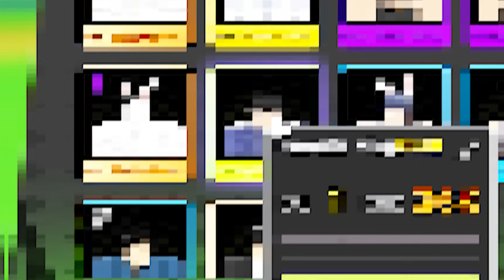MODERADOR ME DEU UM PERSONAGEM UNICO no ANIME FIGHTERS!!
Hoje eu ganhei um personagem de moderador no Anime Fighters (roblox)